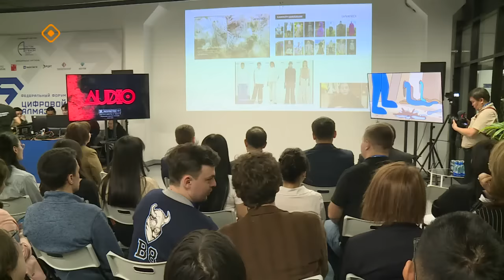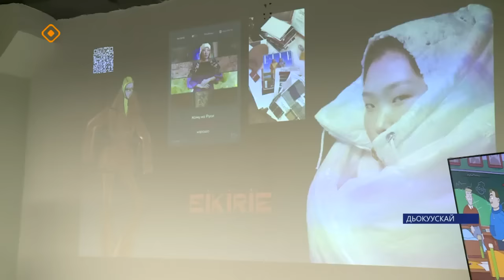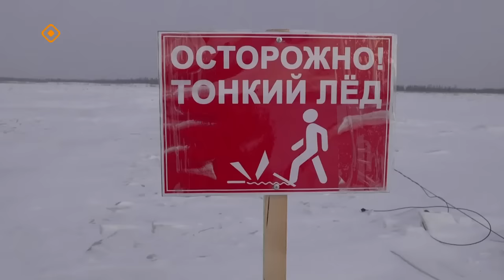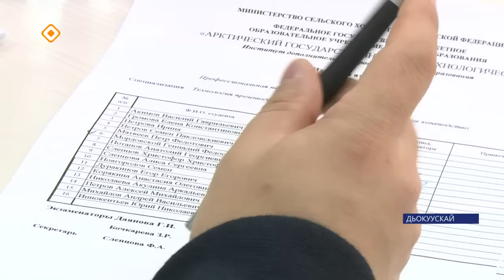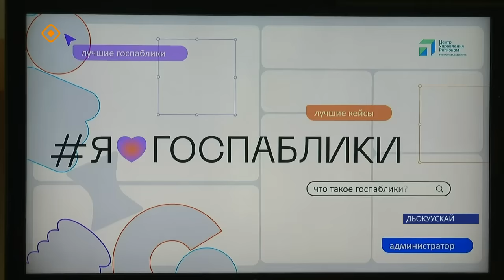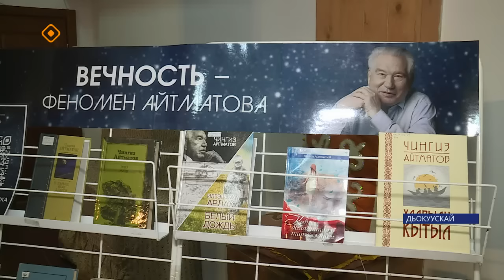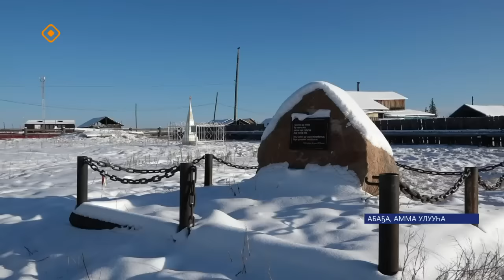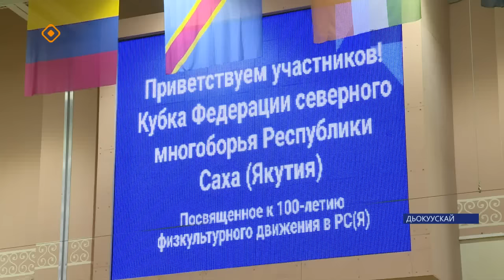«Саха сирэ» информационнай биэрии. Сэтинньи 24 күнэ 20:30